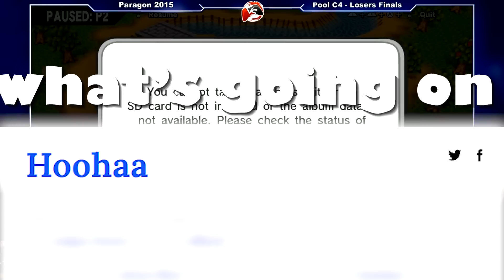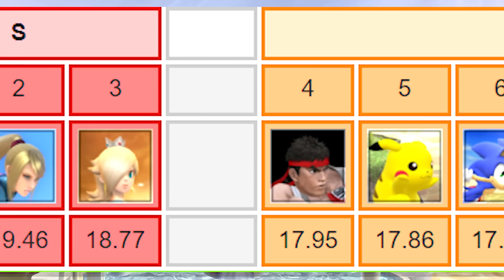The Character Who Broke a Whole Smash Bros Game, Nerfs Couldn’t Stop Them...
This is the Story of the most busted version of Diddy Kong... and the Hoo-Hah!
HOO-HAH!

gnar
Jose Rosario
Trix
Laserman2
Ampha
Joe McCully
Vicksin
Bavilla Merritt Jr.
JesCurious
Fleur
Papa_Hovytail
Whitfield1999